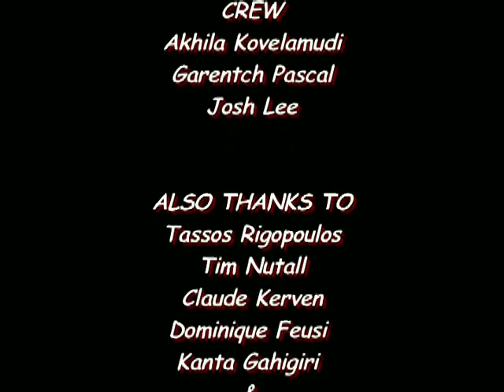Split that Wo, Man!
Everyday life can throughout certain normality turn to madness. Even though, are men altogether convincing, no?